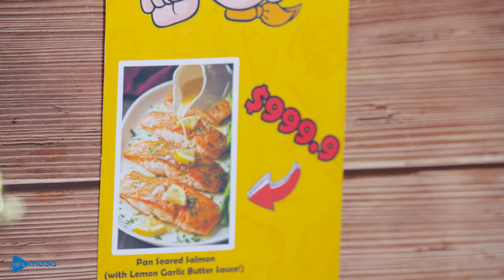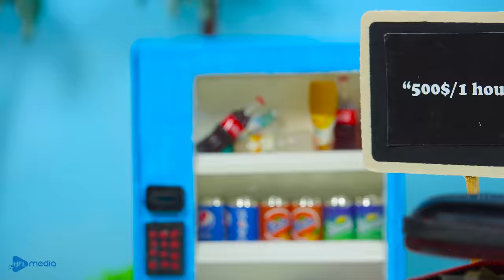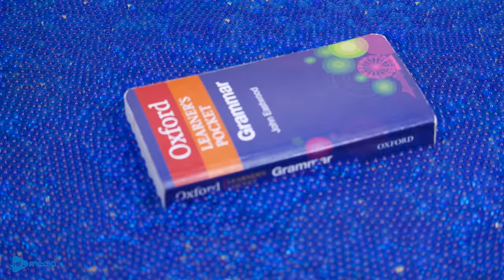Magnetic Salmon fish Cutting Skills - Magnet Stop Motion & Satisfying video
New episodes will be released every Tuesday, Thursday and Saturday. Don't forget to sign up!
▻ CREDIT ◅
Animator - Linh Nguyen
Editor & Sound designer - Vy Nguyen
Production Designer - Yen Do
System Developer - Quynh Nhu